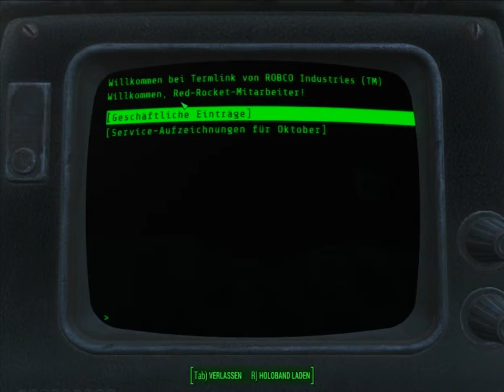Let´s Play Fallout 4 #004 - Ganz allein? Nein! - (HD/German)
Wichtige Informationen : ▼ hier unten ▼
Let`s Play Fallout 4 #004 - Ganz allein? Nein! - (HD/German) deutsch! Postapokaliptisches Open-World Spiel.

Ein Let´s Play Fallout 4 von Monstermani100 :)
Feedback ist immer erwünscht!

Fallout 4:
Postapokalyptisches Spiel von Bethesda Game Studios (2015).

Ich wäre euch auch dankbar wenn ihr ein Abo da lasst und das Video Bewertet ob gut oder schlecht. Außerdem wenn euch das Video sehr gut gefällt könnt ihr es ja favorisieren!

Euer Monstermani100